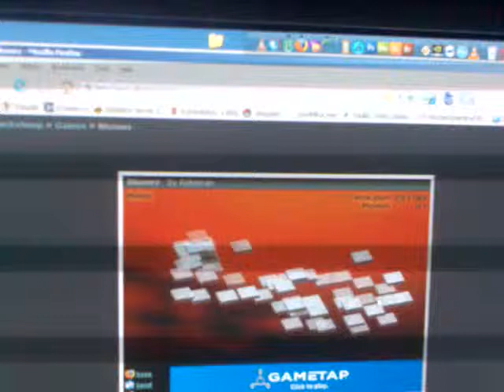gid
joc gid pt jenu